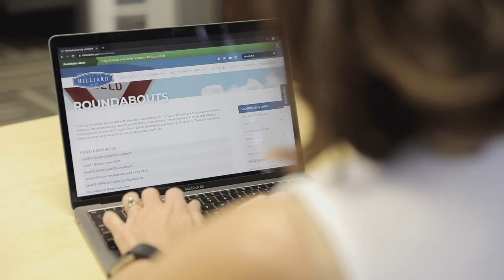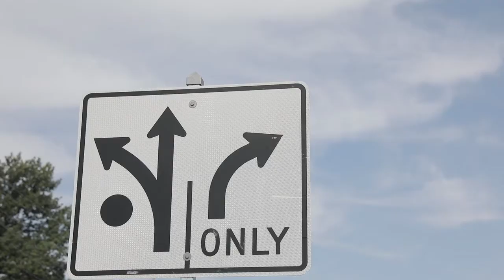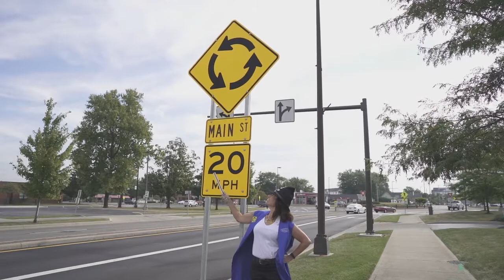Hilliard Roundabout Week Video